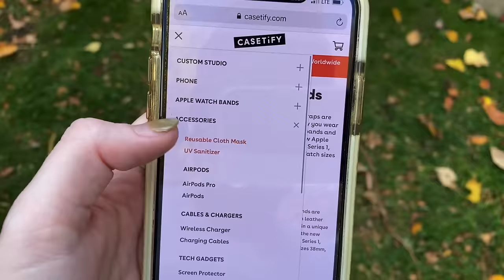ASMR Girlfriend Roleplay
Tonight’s video is one I felt very comfortable doing, and I hope the character in this Roleplay makes you feel the same, too. Your girlfriend is just peeping on you, since you’ve been sick and all. She’s just going to calmly give you the keeeeses, play with your hair, joke around, and have fun. I know it looks like this video was filmed with a potato but it was just the lack of good lighting haha. I still hope it puts you to sleep, I felt sleepy filming it. If nobody has told you they loved you today, know that I love you. With all of my person. I’ll see you tomorrow!

18+ ASMR
Sarah Dishong
MY ASMR ON SPOTIFY -
FIND ME ON ASMR ZEES APP -
IOS •